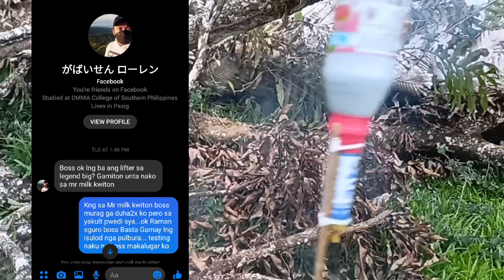DIY PVC loaded kwitis & Mr milk kwiton legend big kwitis lifter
for testing only